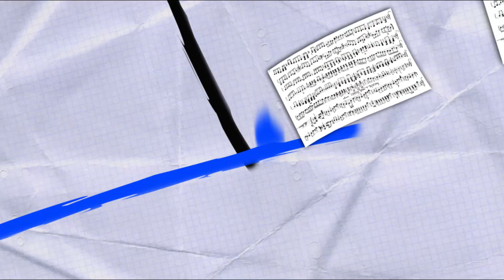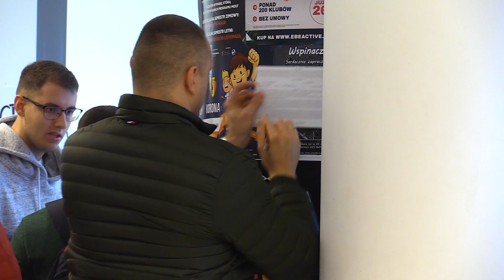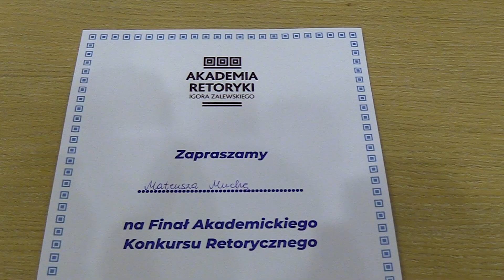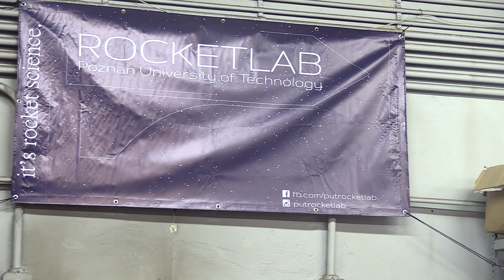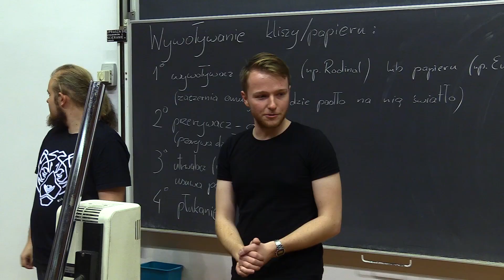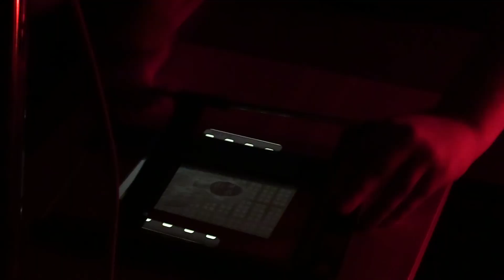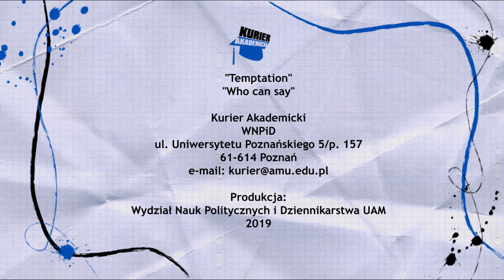Kurier Akademicki | Odcinek 159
Październik już za nami! 🍁
Kiedy za oknem zimno i ponuro, a listopadowe wieczory napełniają Was nostalgią przychodzimy z ogromną dawką energii w nowym odcinku Kuriera Akademickiego! 👊🏻
A co przygotowaliśmy?
0:35 Symultana Szachowa na Wydziale Matematyki i Informatyki ♟
2:30 Koncert Poznańska Muzyka Wolności 🎼
4:45 AWF po raz kolejny organizuje akcję krwiodastwa ❗️
6:20 Ogólnopolski Konkurs Retoryczny
7:57 Sprawdzamy co łączy studentów politechniki z silnikami rakiet hybrydowych ✈️
9:08 Zapowiedź materiału z Retro Motor Show, którego całość jest dostępna w Kurierze +
9:45 Sentymentalna podróż w świat fotografii analogowej 📷
I to byłoby na tyle!
Nie zapomnijcie zostawić suba i koniecznie wpadajcie na nasze sociale, żeby być z nami na bieżąco!